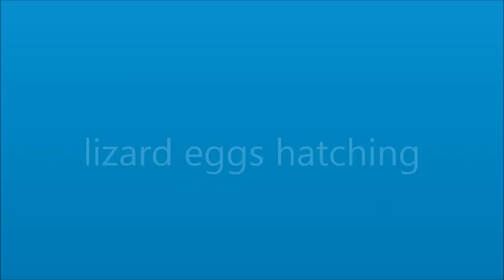Lizard eggs hatching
Lizard eggs hatching.how do lizards have babies .I have found these eggs in my house and put it in a  bottle  with a little soil  for 40 to 45 day .After 45 days the eggs hatched  and then i just let them free.they are very small and very cute